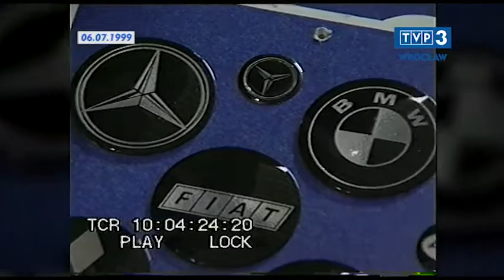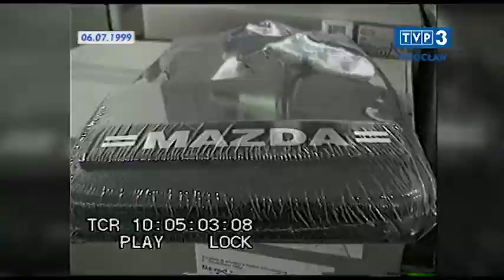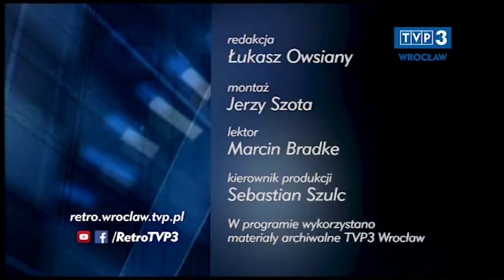Fakty Retro | odcinek 86